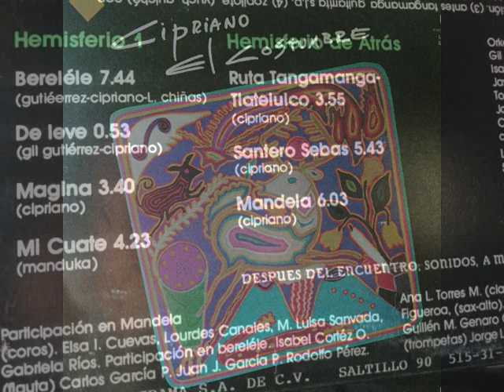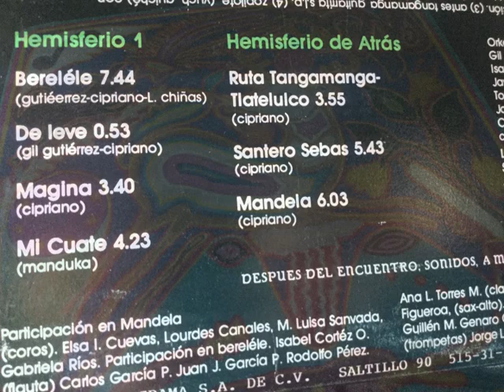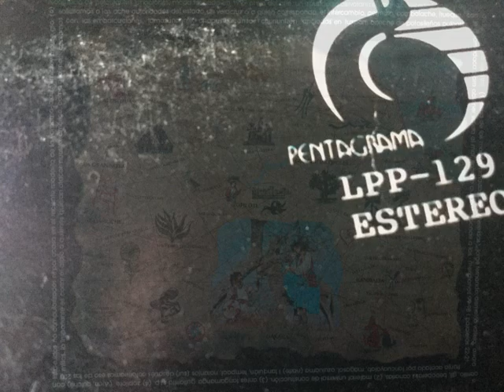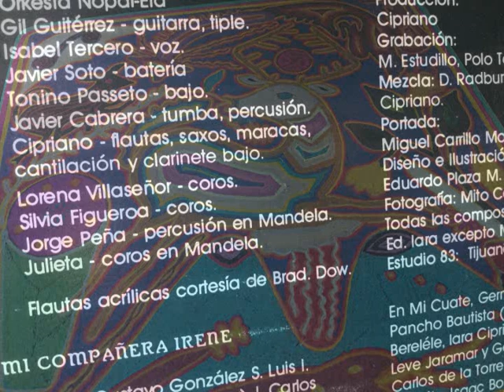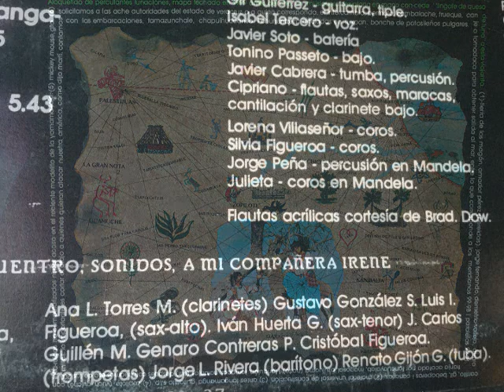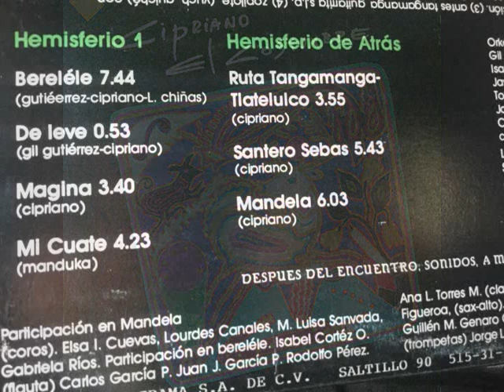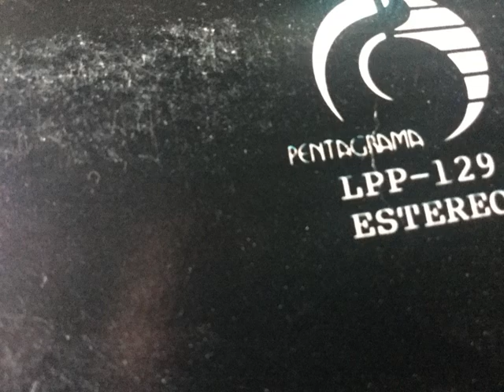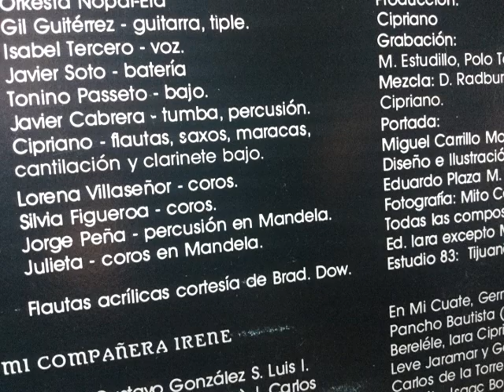Cipriano - El Costumbre (Full Album) (Obscure Mexican Jazz LP)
I'm uploading this album here in hopes to find out more information about this great Jazz band from Mexico. I've scoured the internet to no avail... any info on this LP or the folks who created it would be very welcome! Drop a line in the comments if you have any info to share! I found this LP in a thrift store in Ontario, Canada... odd place  but am I ever glad I found it!